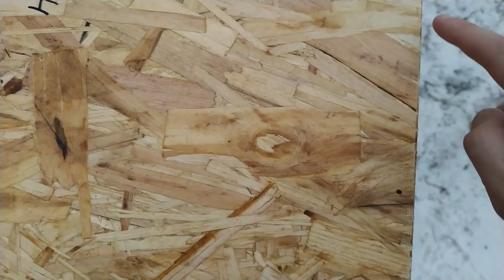Автозвук просили показать самодельные колонки